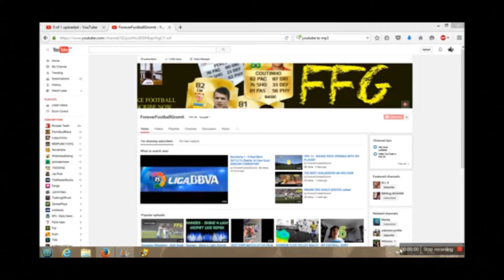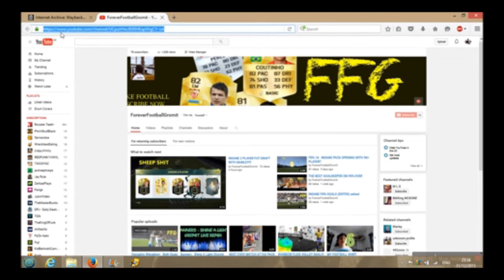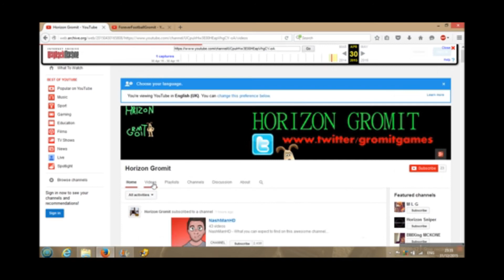BEST OF 2015 MONTAGE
THANK YOU FOR A SENSATIONAL YEAR  SONG USED : BASHY - THESE ARE THE SONGS
SHOUTOUTS
MARLEY
STEETHEKID
RIOT GAMER
AND DESIR AXIS
IF ANYONE WANTS TO KNOW MY OLD USERNAME WAS HORIZON GROMIT SO THAT EXPLAINS ALOT